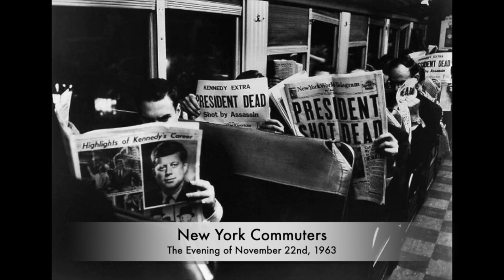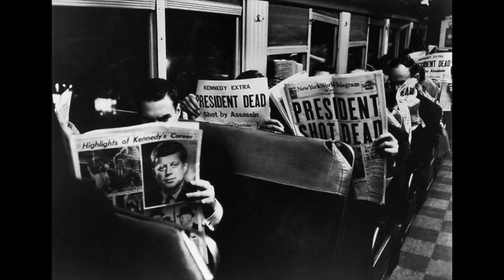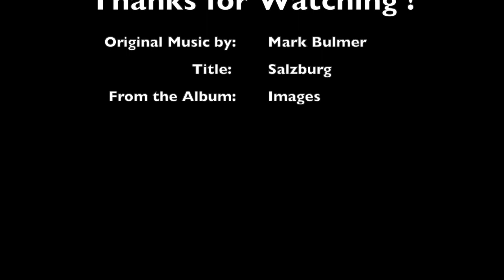More Incredible History Photos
Amazing Historical Photos Volume 11 is another wonderful collection of incredible historical photos. Before health and safety, people lived very different lives. Take a look and see what they had to deal with.